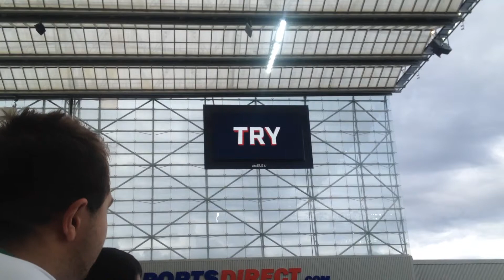Warrington Wolves try vs Wigan Warriors magic weekend 2017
Rugby league